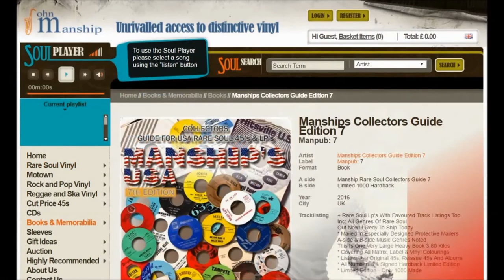Geater Davis - I’ll Play The Blues For You - House Of Orange: 79100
tough to find 70s double-dancer! Vinyl has some light surface marks - soundfiles lifted directly of this disc - which plays well.

Davis, Geater
House Of Orange: 79100

Artist
Davis, Geater
Label
Format
45
A side
I'll Play The Blues For You
B side
Disco Music
City
jackson, ms
Tracklisting
Flip Written By Vernon Davis
Both Sides Produced By Allen Orange
Written By J. Beech

Pyramid 11